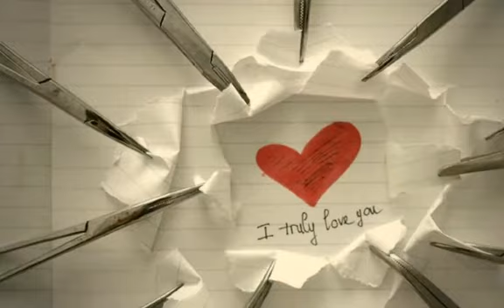Gabrielle - Don't Need The Sun To Shine (To Make Me Smile)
Nie musi świecić słońce aby uśmiech dać